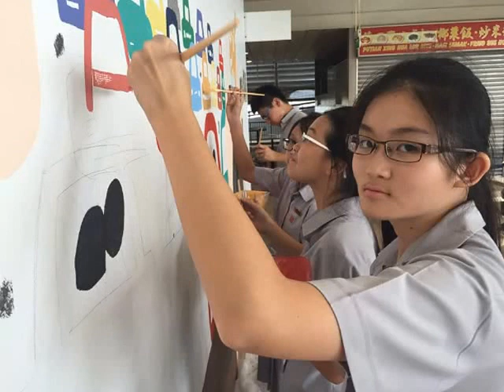JSS SG50 Taman Jurong Hawker Centre Mural Painting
a Jurong Secondary School community art project with NEA